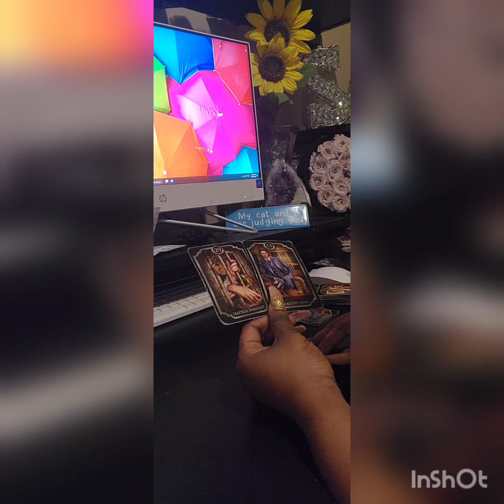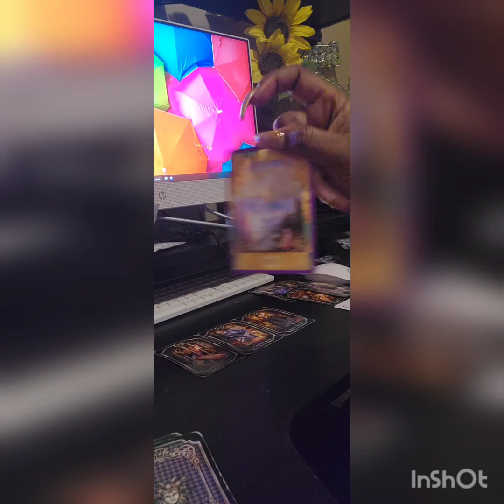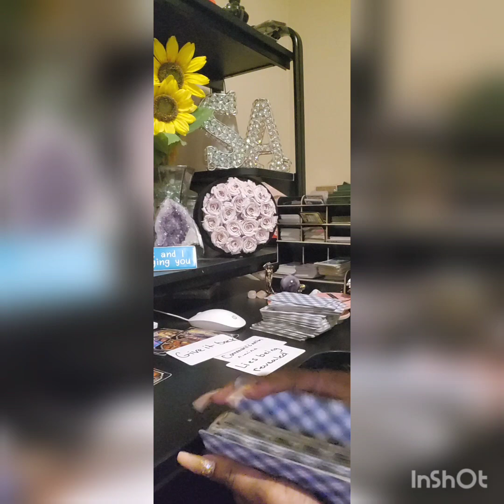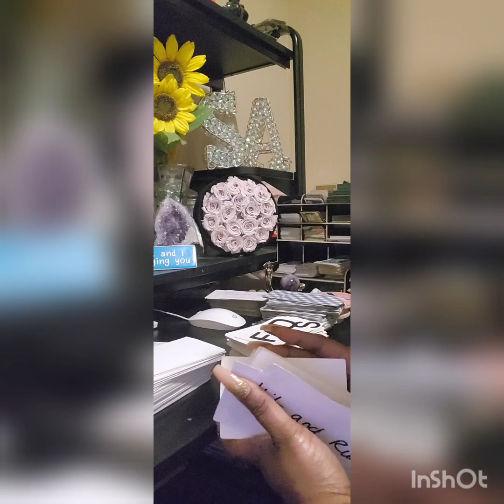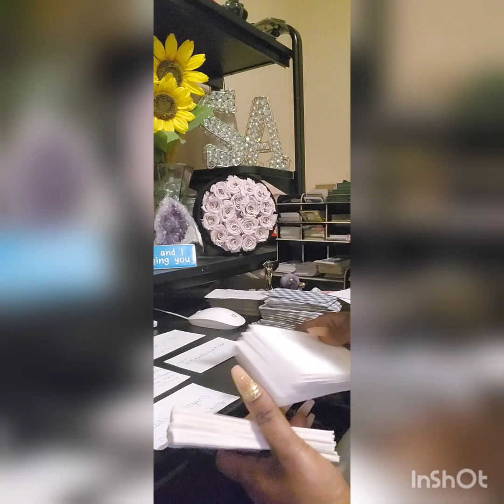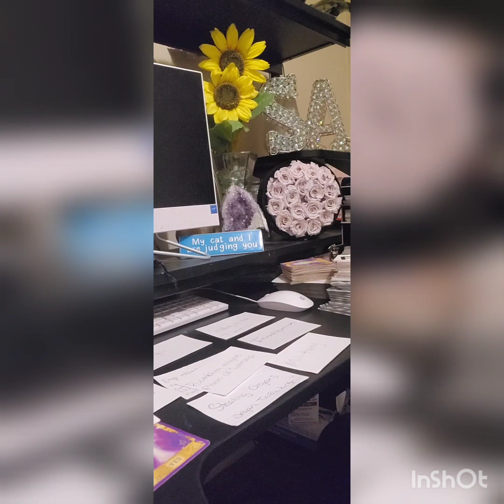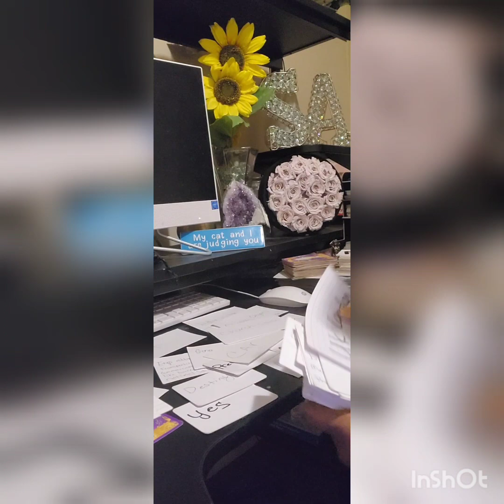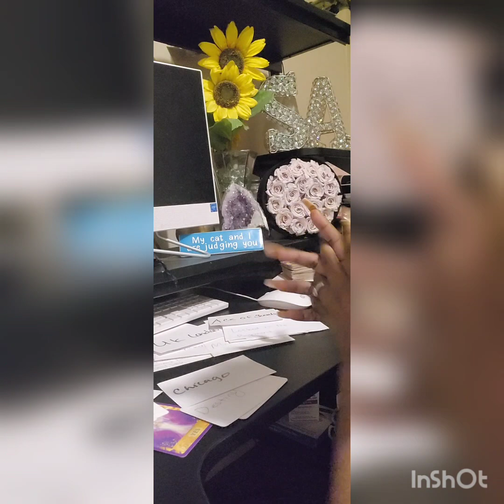Its about to be a riot/power of the people emp attack lots of court energy & people being exposed